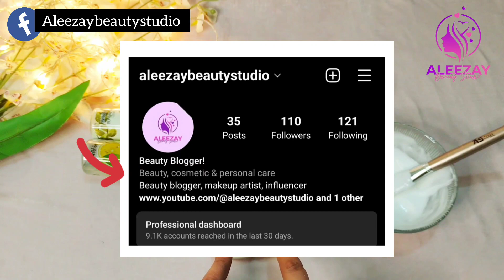Dew Herbal ultra whitening skin polish live demo!! Best bleach for whitening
Join my digital family in a single click for more update and other queries :)

A.o.a my YouTube family i hope u all are doing well, in today's video i m going to share with you all a honest review of Herbal ultra whitening skin polish.its really helpful video for u plz watch the full video, in this video thede queries will be solved 👇
• best bleach for whitening
• parlour secret skin whitening polish
• dew Herbal ultra whitening skin polish
• dew Herbal skin polish review
• dew Herbal products
•dew herbal facial kit price in Pakistan
• dew Herbal expert skin polish price in Pakistan
• dew Herbal
• whitening skin polish
• how to use dew Herbal skin polish
• best skin polish for sensitive skin
• body whitening
•how to full body whitening treatment at home

Onion juice for Faster Hair Growth! 100%  stop hair fall, dandruff! پیاز کا رس اور کاسٹراوئل🔥
pics by: google chrome